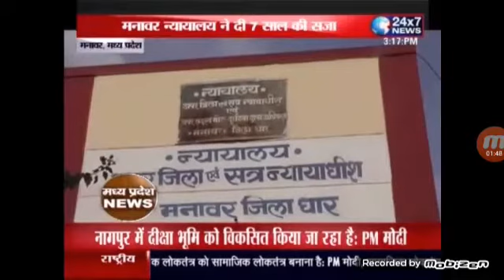jk24x7 news chindwada news